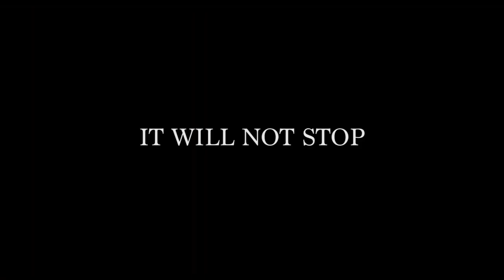ISLAND OF THE DOLLS 2 Official trailer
The Island of the Dolls (Spanish: La Isla de las Muñecas) is a chinampa of the Laguna de Tequila located in the channels of Xochimilco, south of the center of Mexico City, Mexico. It is notable for the multitude of dolls of various styles and colors that can be found throughout the island